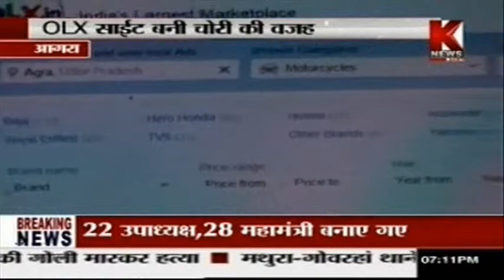People Got Cheated Through OLX Website